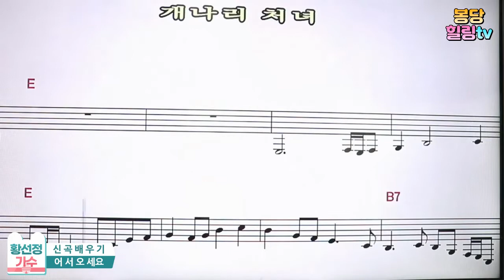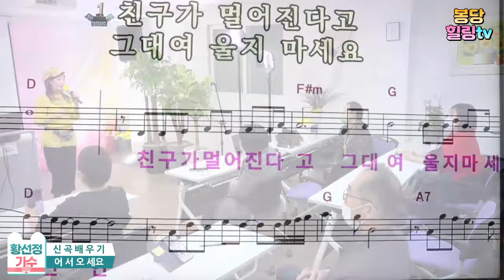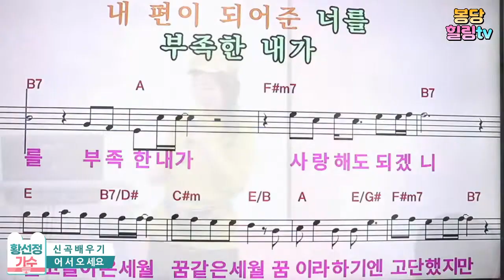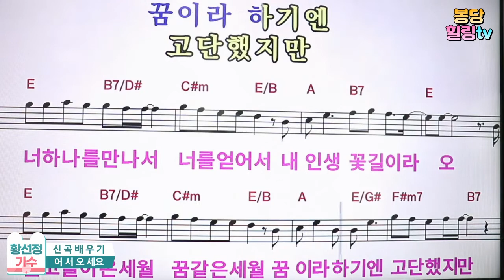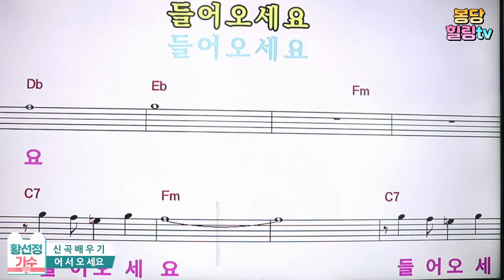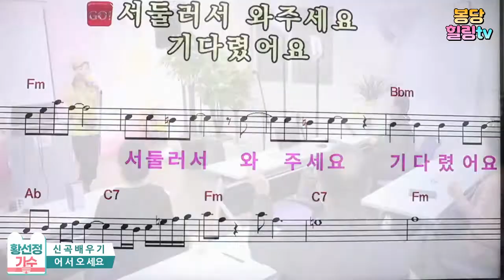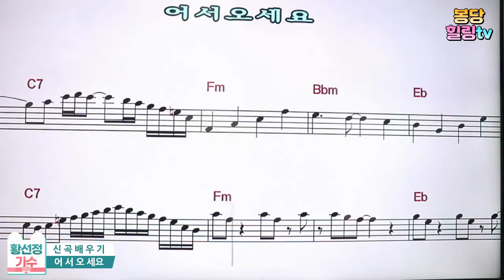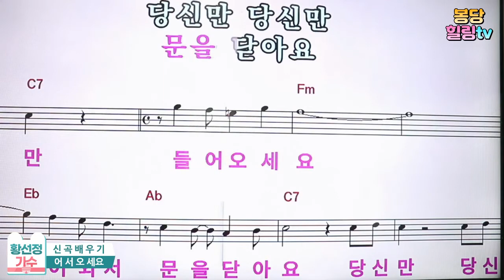황선정 힐링 노래교실/음치탈출/박치탈출/봉숭아학당문화혁신학교 강의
(주)봉숭아학당 문화혁신학교 행사는
매주 월요일 7시에 진행합니다
🔘장소:서울시 관악구 남부순환로 1699번지 2층(봉천역3번출구 근방)

🔘참가비ᆢ몸과 마음만♡